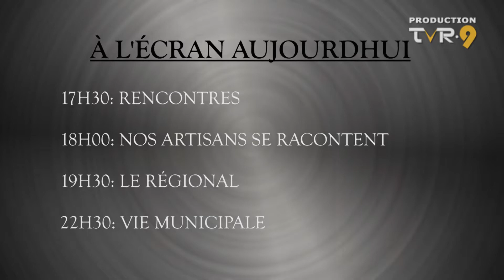Votre Infoweb du lundi 11 mars 2019 avec Emma Jaquet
FADOQ Chambly – Cabane à sucre
Otterburn Park – Brigadiers scolaires
Chambly – Bouturage et multiplication
Club Optimiste de McMasterville – Soirée de quilles